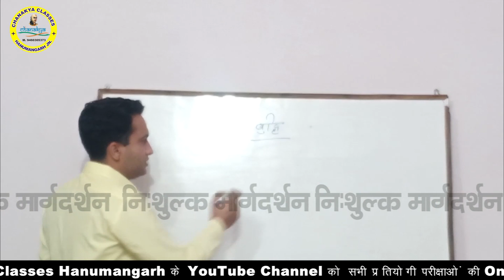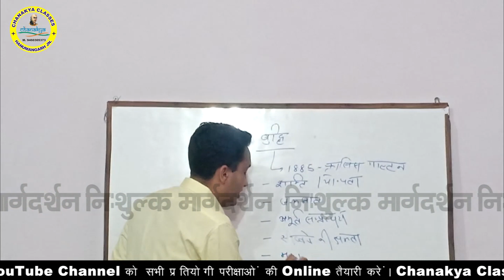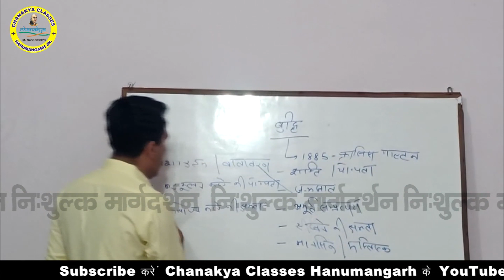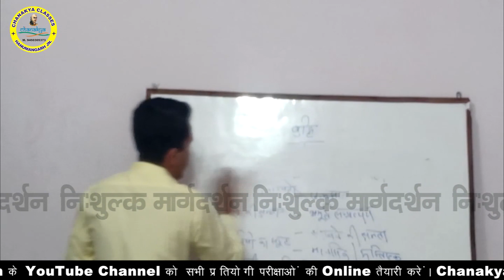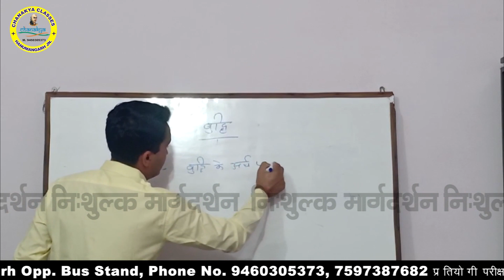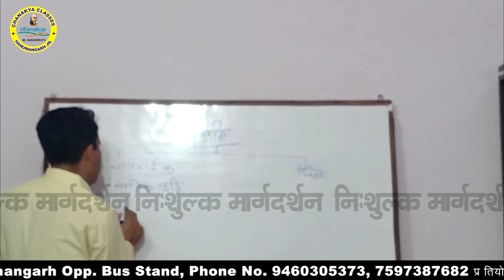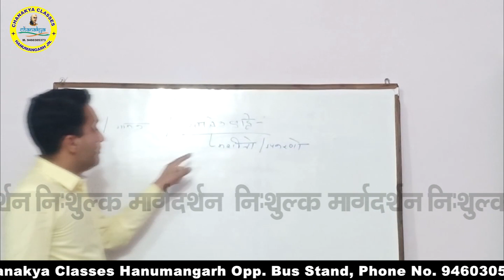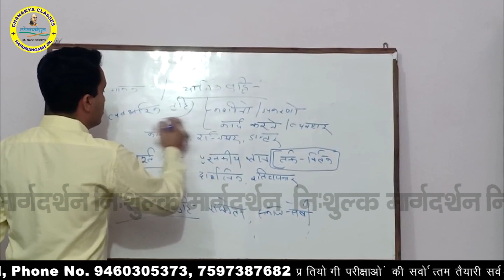बुद्धि-प्रकार व विशेषताए intelligency